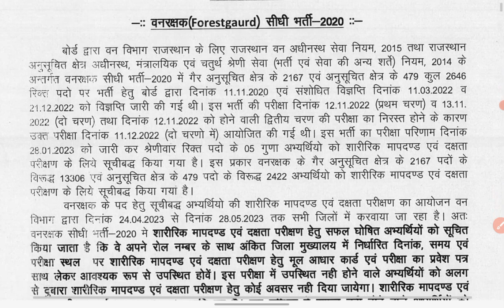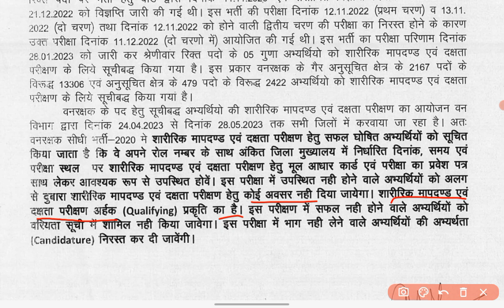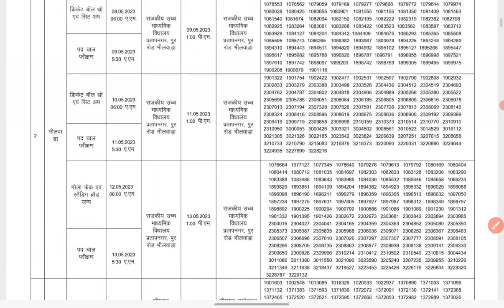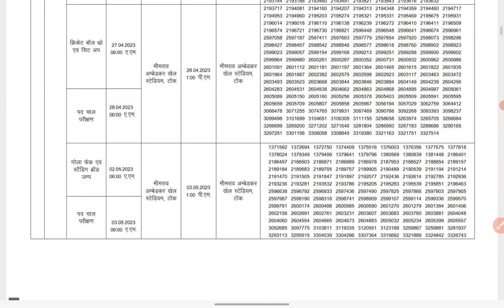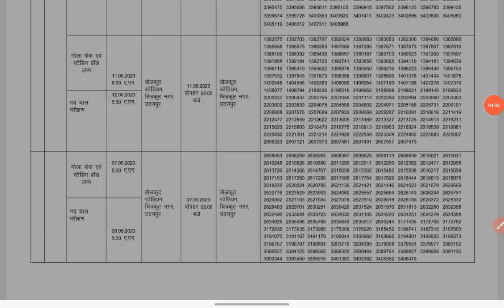वनरक्षक फिजिकल तिथि जारी Forest guard physical test date declared - Rajasthan classes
PDF Download karne ke liye link par click kare